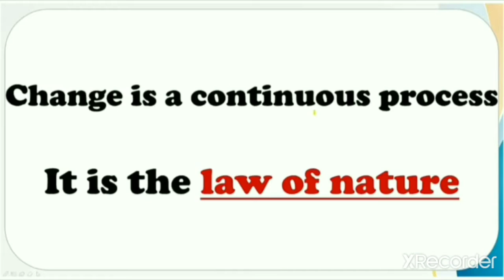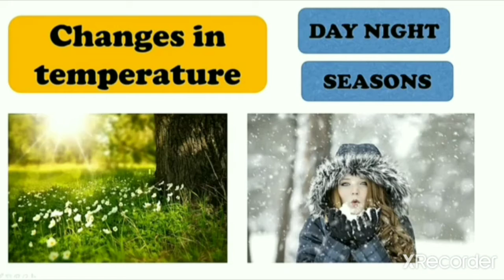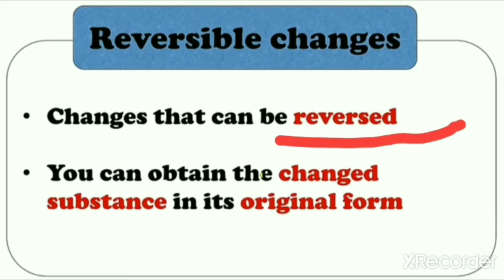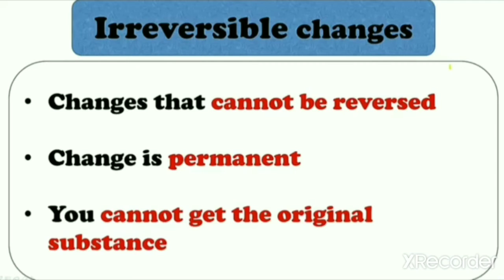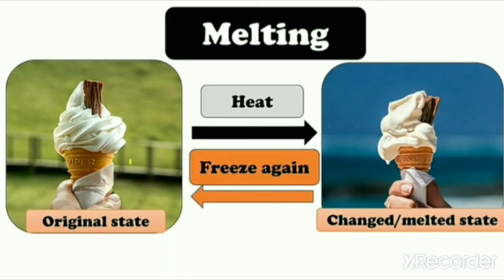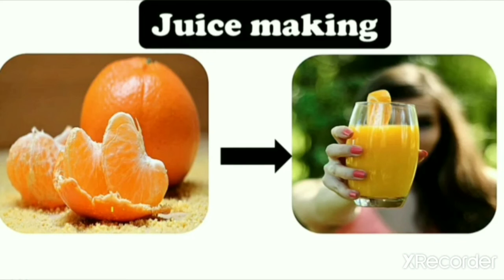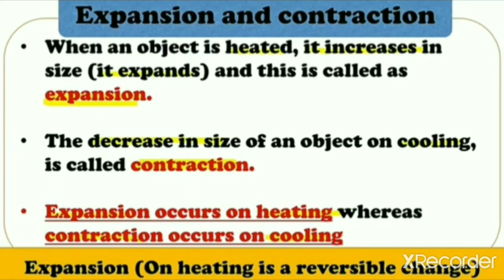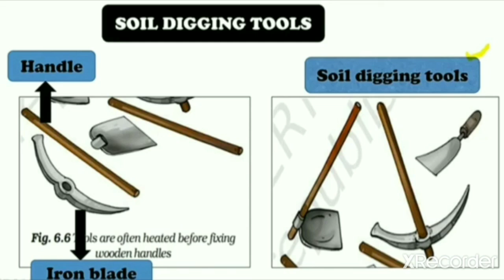"Changes Around Us" Class 6 Science